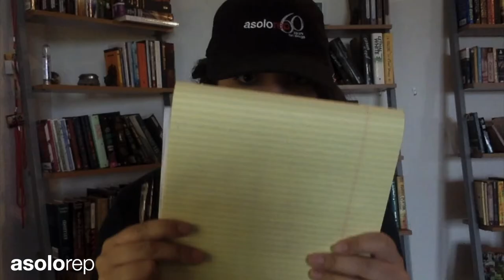Nia Explains It All: Consumables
Is the food actors eat on stage real? Do you need a new prop every show if it gets destroyed? This week Nia explains the world of Consumable Props.